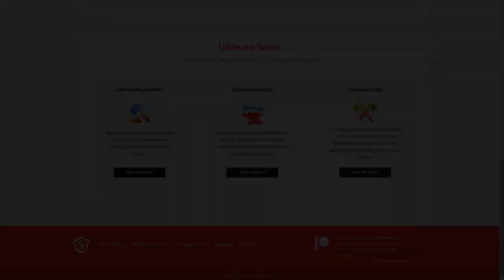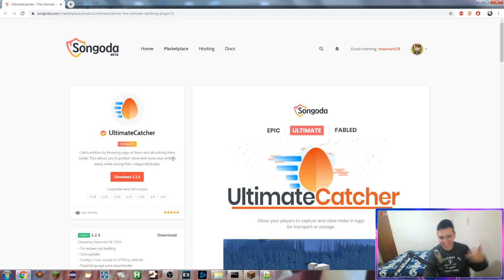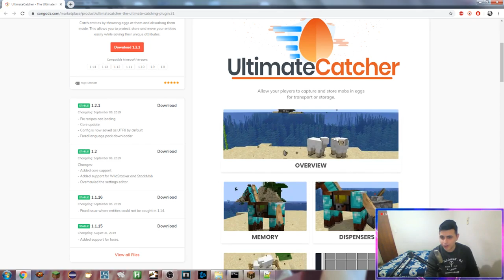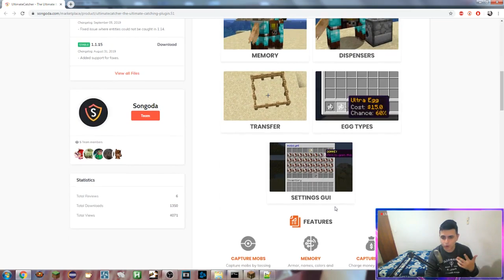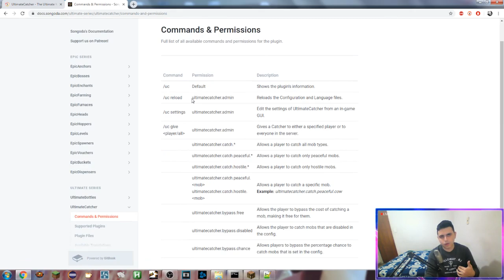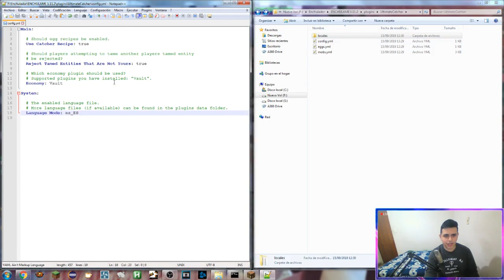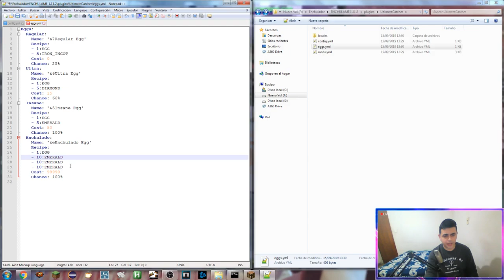Minecraft Plugin Tutorial: UltimateCatcher